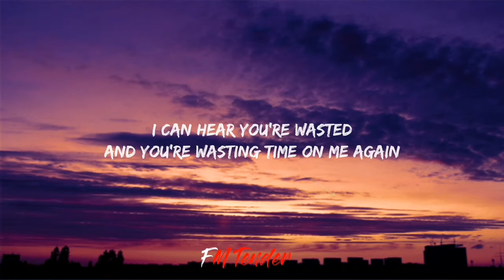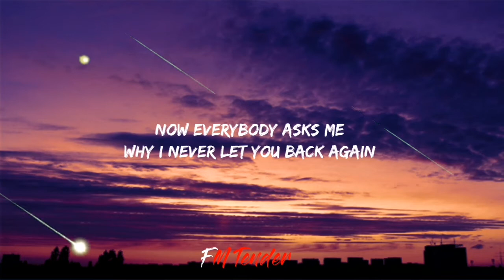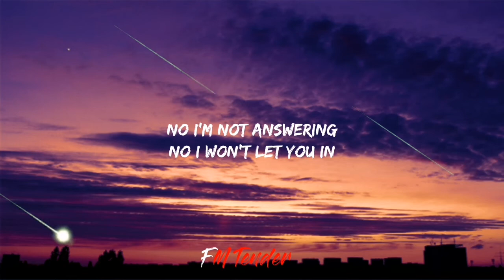Lukas Graham - Love Songs (Lyrics)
Credits:
Director: Thomas Dutton
Producer: Thomas Dutton
Production Company: Dutton Production Co.

[Lyrics]

I can hear you’re wasted
and you’re wasting time on me again
I can hear you knocking
on my front door and it’s 3am
So i call you taxi
from my pillow
i wish you’d take a hint
and hop on in the backseat
‘cause i got patience
but it’s wearing thin

No i’m not answering
No i won’t let you in

Now i know you hear these love songs
and you think they’re all about you
So you turn your radio up
and you sing along
and you tell all of your friends
that i’m not getting over you
guess i’m too good of a man

How could you think that you inspired me
i guess when you got nasty
that’s what inspired me to leave
Now everybody asks me
Why i never let you back again
I never tell ‘em you’re a monster
I know things now
I didn’t know back then